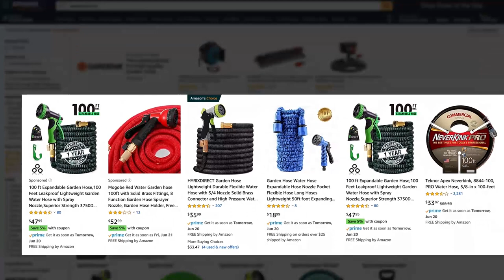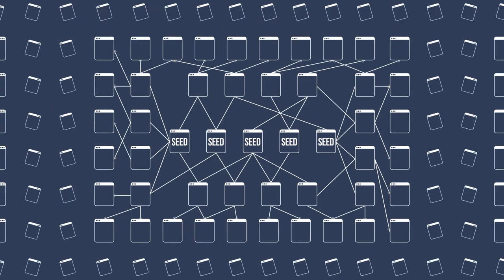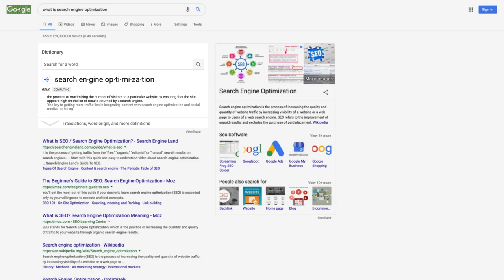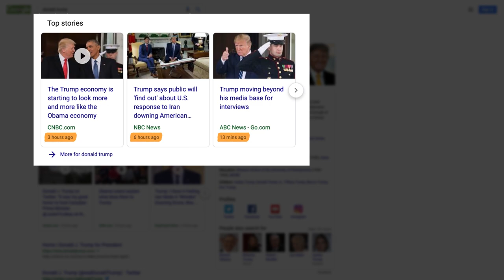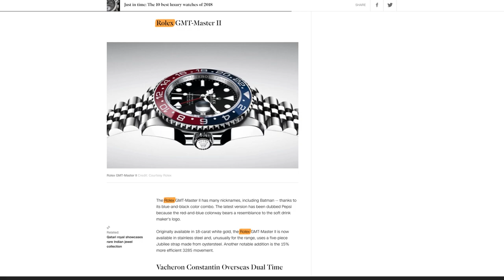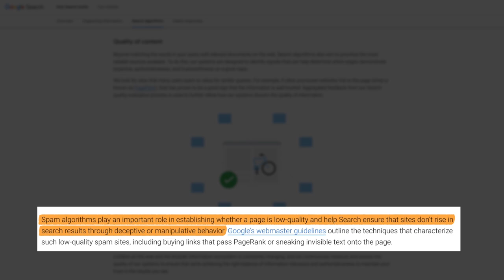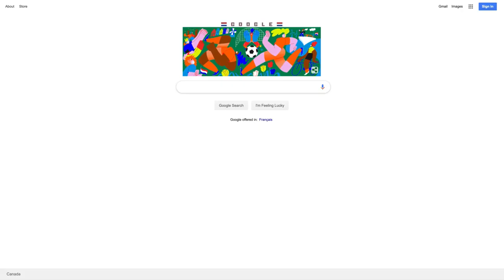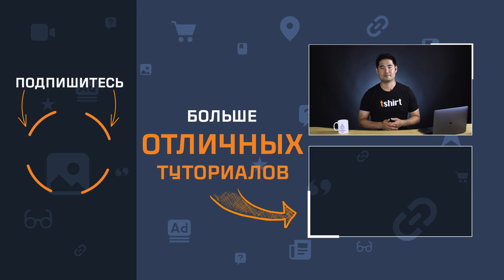Что такое SEO и как оно работает?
Что такое SEO и как оно работает? В этом видео описывается, как работает оптимизация для поисковых систем и способы оптимизации веб-сайтов для продвижения в таких поисковых системах, как Google.

Дополнительные обучающие видео и ресурсы по SEO

Что такое SEO?

SEO или оптимизация под поисковые системы — это практика оптимизации контента для его появления в органических результатах поиска в поисковых системах.

Понимание тонкостей работы таких поисковых систем, как Google, является крайне важным. Это поможет вам получить более четкую картину возможностей для оптимизации веб-страниц, чтобы ранжироваться в топе и получать больше органического трафика.

Сначала мы рассмотрим определение SEO и как SEO на разных поисковых системах помогает увеличивать трафик к различному контенту, например видео, страницам продуктов или веб-страницам.

Затем мы выясним 3 причины, по которым маркетологи во всем мире включают SEO в свою маркетинговую стратегию.

После того как мы разберемся, что такое SEO и зачем оно нужно, мы детально рассмотрим механику ранжирования страниц в Google.

Сначала Сэм объяснит процесс, который Google использует для сканирования сети, создавая огромный индекс информации. После этого он расскажет о поисковых алгоритмах, которые использует Google для поиска самых релевантных результатов в кратчайшие сроки.

Мы рассмотрим собственные заявления Google о том, как работают их поисковые алгоритмы, познакомимся с различными критериями, которыми руководствуется Google во время интерпретации запросов и ранжирования страниц.

Сэм расскажет об одной из важнейших вещей для овладения SEO — причине, которая лежит в основе запроса пользователя, или поисковом намерении (интенте). Он приведет несколько примеров результатов поисковой выдачи (SERP), а затем остановится на важнейших факторах, которые необходимо определить для соответствия поисковому намерению пользователя.

В этом видео ты сможете познакомиться и с другими важными моментами:
- Как Google определяет релевантность по контенту
- Три общие категории, которые Google использует для определения качественных страниц (EAT)
- Как Google оценивает удобство использования веб-страниц

И, наконец, мы покажем, как Google использует персонализированные данные и как персонализация влияет на ваши поисковые запросы в Google.

Это видео раскрывает основы работы таких поисковых систем, как Google, и рассказывает об основных понятиях SEO.

Такое понимание крайне важно для всех, кто занимается SEO, новичков в SEO или пользователей, которые учатся применять SEO, поскольку оно дает вам лучшее представление об оптимизации веб-страниц для ранжирования в топе и увеличения органического трафика.

Метки времени:

00:00 Вступление
01:06 Почему вам следует включить SEO в свою маркетинговую стратегию?
01:47 Как работает Google?
04:05 Понимание смысла поискового запроса
06:43 Как Google определяет релевантность по контенту
08:18 Как Google определяет качество контента
09:31 Как Google оценивает удобство использования веб-страниц?
10:46 Как Google работает с персонализированными данными?